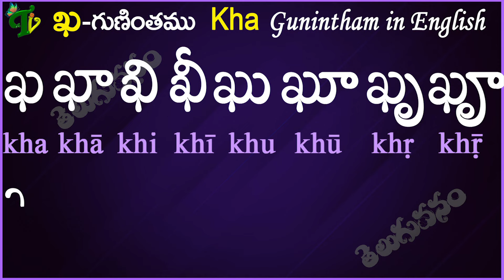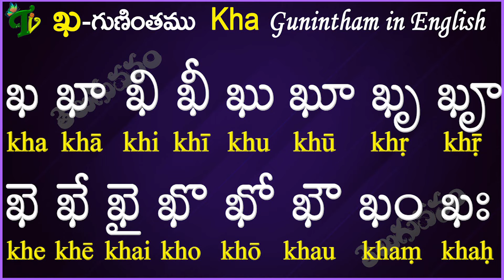Telugu Guninthalu in English | How to write Kha gunintham in English | ఖ గుణింతం | Learn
Telugu Guninthalu in English | How to write Kha gunintham in English | ఖ గుణింతం | Learn guninthalu Telugu Guninthalu in English | How to write Kha gunintham in english | ఖ గుణింతం | Learn guninthalu in English | Learn Telugu Gunithalu thru English |Telugu varnamala Guninthalu
Content
00:00 - Kha Gunintham in English
00:03 - Telugu Vanam Intro
00:12 - How to write Kha Gunintham in English
00:15 - Kha + Thalakattu = Kha
00:20 - Kha + Dīrghāmu  = Khā
00:26 - Kha + gudi = Khi
00:33 - Kha + gudi Dīrghāmu = Khī
00:30 - Kha + kommu = Khu
00:41 - Kha + kommu Dīrghāmu = Khū
00:45 - Kha + sudi = Khṛ
00:51 - Kha + sudi Dīrghāmu = Khṝ
00:57 - Kha + ethvamu = Khe
01:04 - Kha + ēthvamu = Khē
01:09 - Kha + aithvamu = Khai
01:15 - Kha + othvamu = Kho
01:20 - Kha +ōthvamu = Khō
01:26 - Kha + authvamu = Khau
01:33 - Kha + Pūrnānuswāramu = Khaṃ
01:39 - Kha + visargamu = Khaḥ
02:00 - Reading kha Gunintham
02:01 -  kha  khā   khi  khī  khu   khū   khṛ  khṝ
02:06 -  khe  khē khai kho   khō   khau  khaṃ  khaḥ

గుణింతాలు (క - ఱ) How to Write Telugu Guninthalu all Ka to bandira తెలుగు గుణింతాలు all guninthalu in telugu Learn Telugu from ka to rra Learn telugu for all Telugu gunintalu తెలుగు గుణింతాలు (క - ఱ ) All